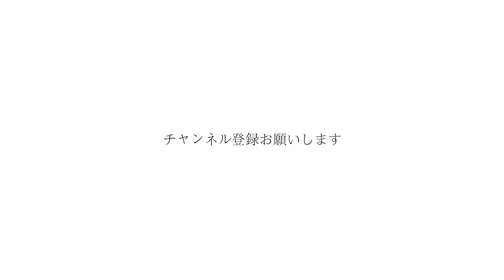NIHON - 父親について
NOIZEの友達を紹介する動画。
リリカルなラップが身内に高評価な男です。

[NIHON]
満26歳
21歳で公の場でお洒落な場所の匂いを嗅ぎつけては立ち止まる友人を裏で野良犬と呼んでることを密告され、地元で肩身が狭くなる。
22歳の端午の節句にアパートの退去の際に壁紙の張り替え代を請求され手持ちがなく自己破産を考える。
23歳の夏に仕事を辞め、自分の今後を真剣に考え、リリカルマダラーになることを決意。
24歳の誕生日、野良犬は自分だったことに気付く。
25歳で田を耕したくなり千葉県に足を運ぶが、機に恵まれず何も得ず、北海道に帰って来る。 それを境に髪を切ることをやめる。
26歳 友人の事を飼い犬と呼び始める。